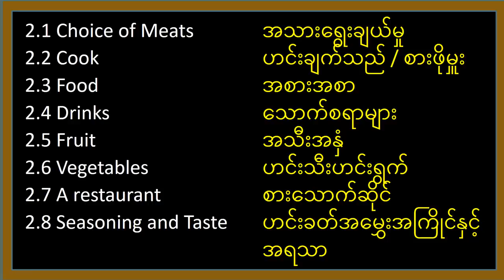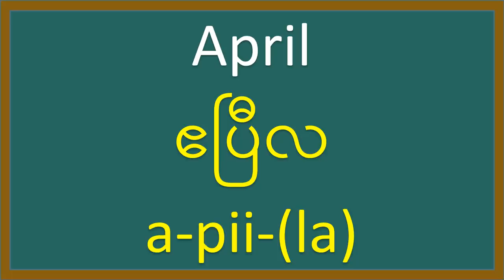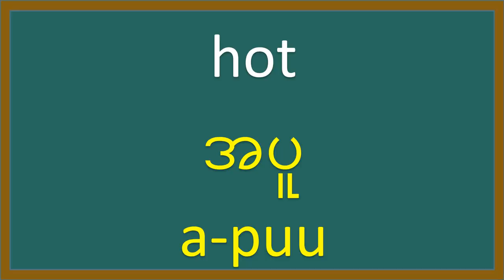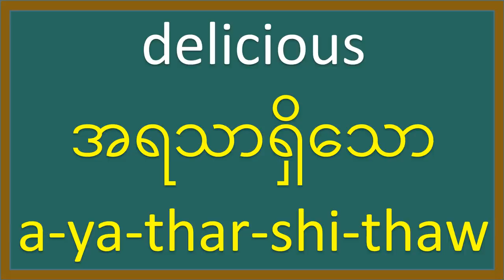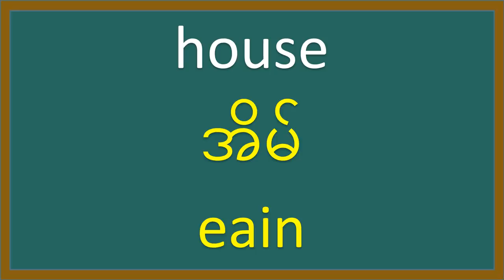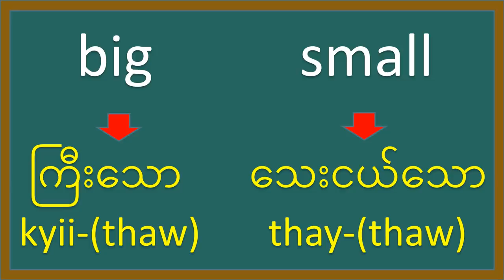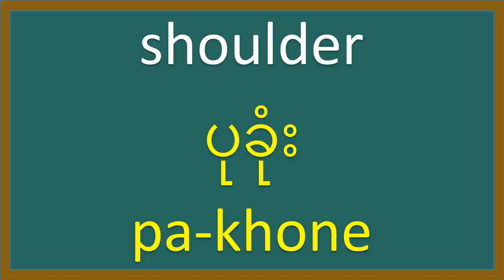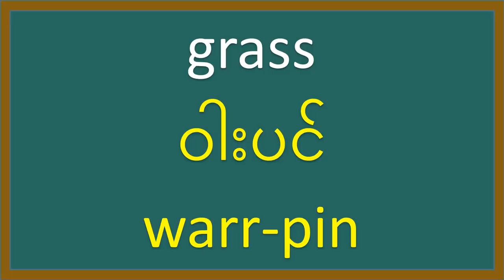နေ့စဉ်ဘဝအတွက် အင်္ဂလိပ်စာ | Essential Words in Burmese | 500 Words, 31 Topics (Burmese-English)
Basic Sentence Starters:
Where can...?
Who is...?
Which one...?
Do you...?
Can you...?
Have you...?
Are you...?
Did you...?
Would you...?
Will you...?
Could you...?

I like...
My favorite color is...
I can...
Today, I will...
When I grow up, I want to be...
My family consists of...
I enjoy playing...
I feel happy when...
My best friend is...
I am good at...
I am excited about...
My favorite animal is...
I like to eat...
My favorite book is...
I am learning to...
My favorite game is...
I want to visit...
I am proud of...
I am thankful for...
My favorite subject in school is...
I love to draw...
I feel scared when...
I help others by...
I am curious about...
My favorite season is...
I am learning to be...
I feel excited when...
I enjoy listening to...
I take care of...
I want to learn more about...

Flavors of Myanmar: 5 Mouthwatering Burmese Dishes"

1. Mohinga: A popular Burmese breakfast dish consisting of rice noodles in a flavorful fish soup, garnished with crispy fritters and fresh herbs.
2. Shan Noodles: Flat rice noodles served with a rich and aromatic sauce made from soybean paste, ground pork, and garlic oil, topped with sliced chicken or pork.
3. Laphet Thoke: A unique Burmese tea leaf salad made with fermented tea leaves, mixed with cabbage, tomatoes, peanuts, and garlic for a refreshing and tangy flavor.
4. Ohn No Khao Swè: A comforting dish of coconut milk-based chicken curry served over noodles and garnished with various condiments like fried onions, lime, and chili.
5. Mohinga Salad: A twist on the traditional Mohinga, this salad features the same rice noodles but tossed with a zesty dressing made from tamarind, lime, and fish sauce, topped with crunchy fried chickpea flour fritters.

Discover the essence of Burmese-English communication through this immersive lesson, featuring 500 essential words spanning 31 topics for everyday use! Learn from native speakers and embark on a journey that caters to both English learners seeking to grasp the fundamentals of Burmese and Burmese learners eager to explore English.

Enhance your language skills and speak like a local. These must-know words will elevate your speaking, listening, reading, and writing abilities, preparing you for various real-life situations. Whether you're traveling, working, studying, or engaging in business, this comprehensive lesson provides you with practical vocabularies for effective communication in both Burmese and English.

Thank you for joining us on this remarkable journey! We extend our heartfelt appreciation to everyone who has contributed to making this experience incredible. Get ready to embrace the beauty of two diverse languages and cultures!

1.1 Everyday Words-Phrases - နေ့စဉ်သုံးဝေါဟာရများ : 1.00
1.2 Pronoun - နာမ်စား : 2.40
1.3 Day - နေ့ : 3.20
1.4 Year - ခုနှစ် : 4.00
1.5 Time - အချိန် : 5.05
1.6 Month - လ : 5.55
1.7 Seasons - ရာသီဥတုများ : 7.00
2.1 Choice of Meats - အသားရွေးချယ်မှု : 8.00
2.2 Cook - ဟင်းချက်သည် / စားဖိုမှူး : 8.50
2.3 Food - အစားအစာ : 9.55
2.4 Drinks - သောက်စရာများ : 10.45
2.5 Fruit - အသီးအနှံ : 12.05
2.6 Vegetables - ဟင်းသီးဟင်းရွက် : 13.05
2.7 A restaurant - စားသောက်ဆိုင် : 14.25
2.8 Seasoning and Taste - ဟင်းခတ်အမွှေးအကြိုင်နှင့် အရသာ : 15.50
3.1 Colors - အရောင်များ : 17.15
3.2 Places - နေရာများ : 18.20
3.3 Directions - လမ်းညွှန်များ : 19.55
3.4 Vehicle - ယာဉ် : 21.15
3.5 House - အိမ် : 23.00
4.1 Useful Everyday Verbs - အသုံးဝင်သော နေ့စဉ်သုံး ကြိယာများ : 24.30
4.2 Conjunction - တွဲဖက် : 27.30
4.3 Antonyms - ဆန့်ကျင်ဘက်စကား လုံးများ : 28.00
5.1 Family - မိသားစု : 29.30
5.2 Occupations - အလုပ်အကိုင်များ : 31.15
5.3 Body - ခန္ဓာကိုယ် : 32.25
5.4 Feelings - ခံစားချက်များ : 34.05
5.5 Characters – Personalities - ပင်ကိုယ်စရိုက်များ : 34.55
5.6 Clothes - အဝတ်အစားများ : 35.50
5.7 Animals - တိရစ္ဆာန်များ : 37.30
5.8 Plants - အပင်များ : 38.50

စတင်သူများအတွက် အင်္ဂလိပ်စာ, နေ့စဉ်ဘဝအတွက် အင်္ဂလိပ်, အင်္ဂလိပ်ဝေါဟာရ, အင်္ဂလိပ်လို မရှိမဖြစ်လိုအပ်သော ဝေါဟာရများ, အင်္ဂလိပ်ဘာသာစကား လေ့လာရန်, အင်္ဂလိပ်သင်ခန်းစာများ, အခြေခံအင်္ဂလိပ်, အင်္ဂလိပ်စကားပြော, အင်္ဂလိပ်စကားဝိုင်းများ, နေ့စဉ်သုံးအင်္ဂလိပ်, အမေရိကန် အင်္ဂလိပ်.